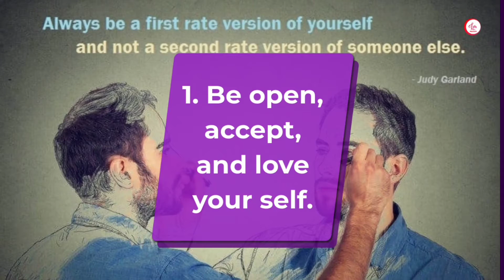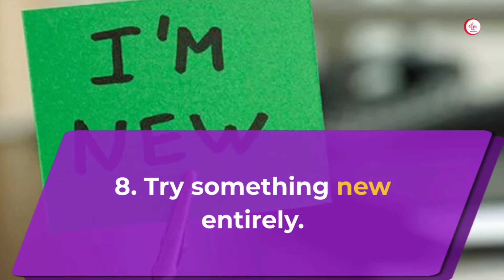Tips for Overcoming Depression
Listening to music, doing things that you enjoy, try new things out, creating a routine can help an individual who is depressed.

You can also watch so my video on how to overcome to be mentally healthy.